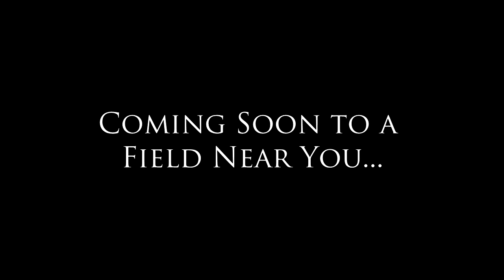Muskingum University Marching Band Teaser 2015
A preview of the Muskingum University Marching Band's 2015 Show...